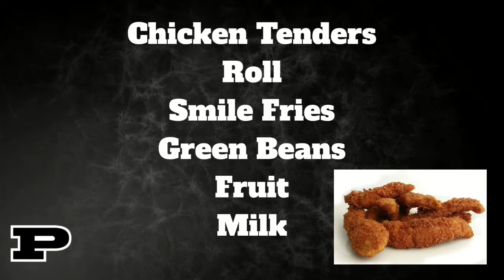PHS News 11-4-2020